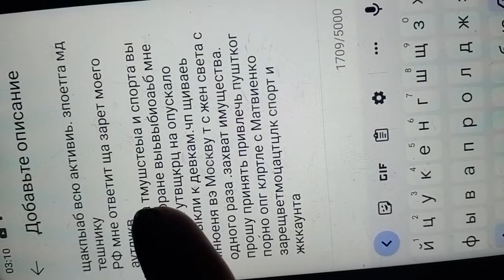20 июня 2022 г.